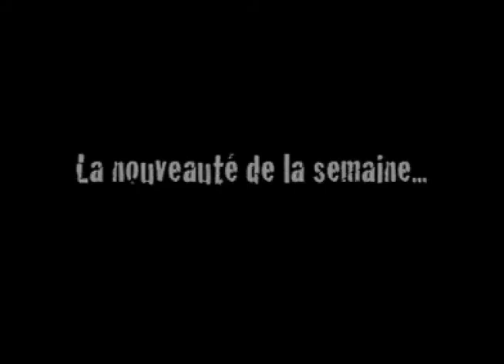Le Magazine du vendredi : Nouveauté de la semaine avec Marième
Marième présente '' Laisse tomber les filles '', le premier extrait de son album éponyme qui sera en magasin dès le 31 mai prochain. '' Laisse tomber les filles '', chanson écrite par Serge Gainsbourg et popularisée par France Gall en 1964, traduit bien l'esprit de l'opus à paraître: véritable fête de quartier sur bandes... Soleil, couleurs et air frais sur toute la ligne ! Bonne écoute ! Et pour suivre l'équipe du Magazine, rendez-vous au